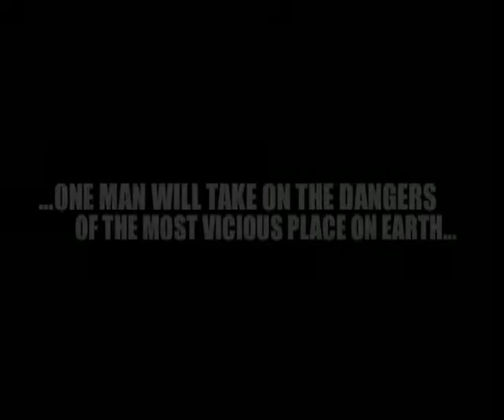Cliquing Into Place Preview Trailer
The trailer for our first film, the mockumentary on school cliques and Attenborough nature documentaries - "Cliquing Into Place". We might release a limited run later in the year bundled with some extras on DVD (with all proceeds going to charity) depending on the level of interest in the film.

Please let us know if you'd want to buy a copy!